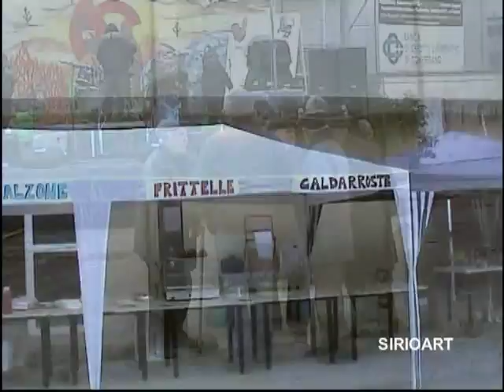SIRIOART: CONVERSANO - Festa di Sant'Antonio Abate 2009 - Benedizione degli animali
Festa di Sant Antonio Abate
Conversano (Bari)
Parrocchia Sacro Cuore di Gesù (nei pressi di via Monopoli)

10-16 gennaio: Settenario in onore del Santo;
17 gennaio: Festa di Sant Antonio Abate;
ore 8,00-10,00-11,00: SS. Messe;
ore 18,00: Santa Messa solenne presieduta da Mons. Domenico Padovano.

La liturgia eucaristica è animata dalla Schola Cantorum Parrocchiale.

Manifestazioni Folkloristiche

Sabato 17 gennaio
Ore 8,30: Accensione del piccolo Falò;
ore 9,00: Giro cittadino Bassa Musica; Pesca Missionaria; Esposizione dei fischietti di Rutigliano (Bari);
ore 16,30: Lotteria di Sant Antonio Abate;
ore 17,00: Benedizione degli animali;
ore 17,30: Accensione del Falò grande;

Spettacolo e Gastronomia:

Sagra du cazon d cepd (calzone di cipolla) e 1ª Sagra delle frittelle con la ricotta forte
Ore 20,00: Gruppo musicale Aebexa
Arte Pirotecnica
Ore 21,45: fuochi folkloristici
Cenni storici

Sant Antonio Abate, eremita egiziano, è liniziatore del monachesimo cristiano e il primo degli abati, nacque a Coma in Egitto intorno al 251, figlio di agiati agricoltori cristiani.
Si racconta che ebbe una visione in cui un eremita come lui riempiva la giornata dividendo il tempo tra preghiera e l intreccio di una corda. Così ispirato condusse da solo una vita ritirata. In questi primi anni fu molto tormentato da tentazioni fortissime.
Antonio si spostò verso il Mar Rosso sul Monte Pispir dove esisteva una fortezza romana abbandonata, con una fonte di acqua.
Era il 285 e rimase in questo luogo per 20 anni, nutrendosi solo con il pane che gli veniva calato due volte all anno. Nel 311, Antonio tornò ad Alessandria per sostenere e confortare i cristiani perseguitati.
Tornata la pace, visse i suoi ulti i anni nel deserto della Tebaide dove pregando e coltivando un piccolo orto per il proprio sostentamento, morì, ultracentenario, il 17 gennaio 357.
Nel 561 le sue reliquie vennero traslate ad Alessandria d Egitto. Nel XI secolo il nobile francese Jocelin de Chateau Neuf le ottenne in dono dall imperatore di Costantinopoli e le portò in Francia nel Delfinato.
 Nel 1070 il nobile Guigues de Didier fece costruire nel villaggio di La Motte presso Vienne una chiesa dove vennero traslate.
Sant Antonio tuttavia è considerato anche il protettore degli animali domestici, tanto da essere solitamente raffigurato con accanto un maiale che reca al collo una campanella.
Il 17 gennaio tradizionalmente la chiesa benedice gli animali e le stalle ponendoli sotto la protezione del Santo.